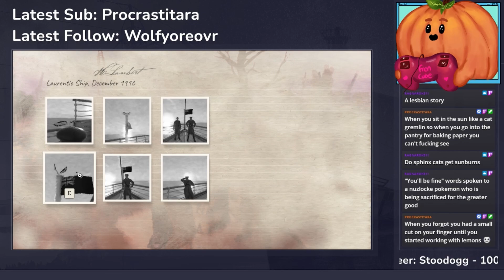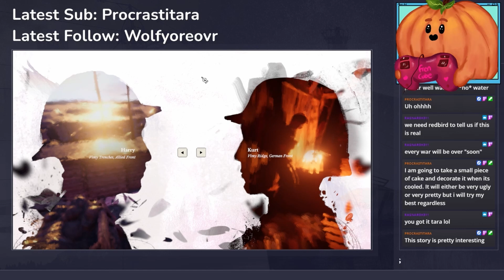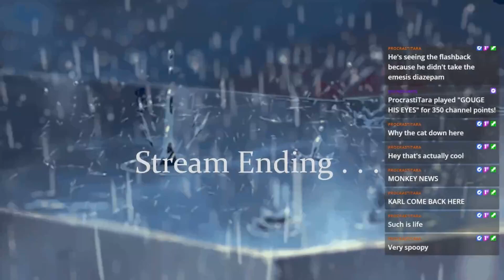From cute fun games to the most tragic war in human history - 11-11: Memories Retold Stream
11-11: Memories Retold Stream 1#

0:00 Chats & Intro
3:35 November 1916, 2 Years Until Peace
30:35 December 1916
49:25 March 1917, 20 Months Until Peace
1:23:00 April 1917, 19 Months Until Peace
2:14:25 Stream End